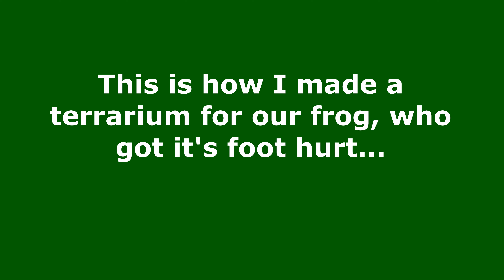I Made Terrarium for My Frog | Music Video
Original music, improvised  by Luke Wiseman, piano, & Tom McShane, violin, at 438 Hz .

Tobacco, the frog hurt his foot, probably in the door of his enclosure.
I had to make a new home for it.
I had this large vase that was filled with glass rocks.
I emptied the rocks,
And washed the vase very well.
The water makes a beautiful tornado in the vase!
Once I dried the vase, I drew a circle on some landscape cloth using the bottom of the vase.
Then I cut it with scissors.
I placed some lava rock on the bottom of the vase,
And pressed the landscape cloth on top of it.
Then I put on a layer of coconut coir.
And pressed it down firmly.
I found a bromeliad and placed it in the vase with some soil.
I also found some other plants to put in the vase.
There are some bamboo-like stalks in the yard,
So I cut a piece of a dry one . . .
And placed it in the vase.
Now, for the ‘secret sauce’:
Some aquarium water with lots of organsms.
Now, Tobacco was ready to move into his sanctuary.
I placed a saucer on the top.
I went, & got him a juicy little cricket. . .
And placed it in the terrarium.
I placed Tobacco’s new home near his old one.
Clemmer the Chameleon was sad to see his friend go,
But they can still see eachother.